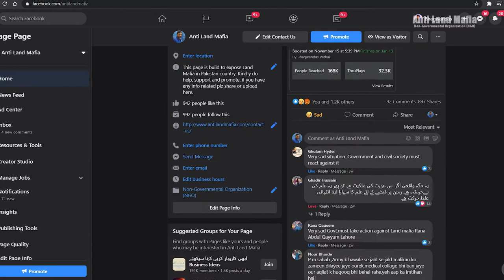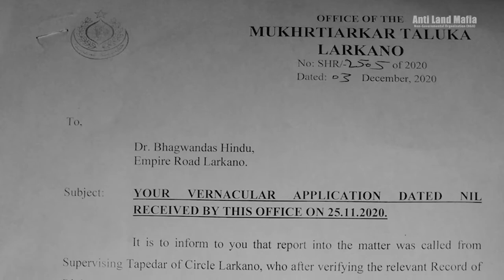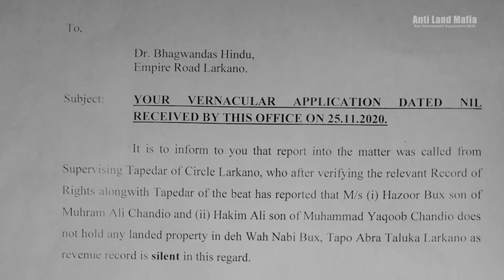Alam Pak Installed in Land of Hindu in Larkana